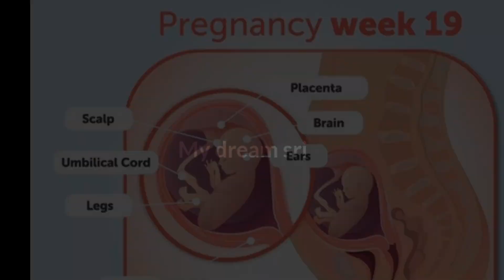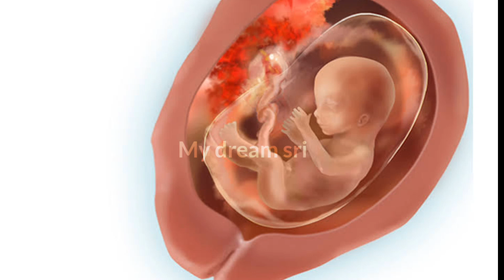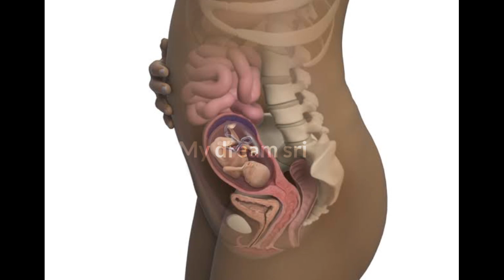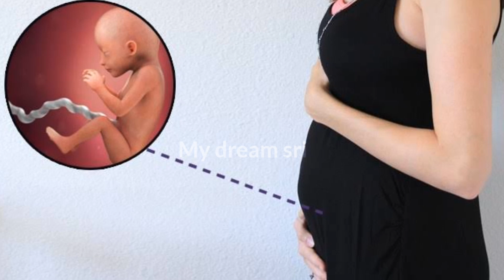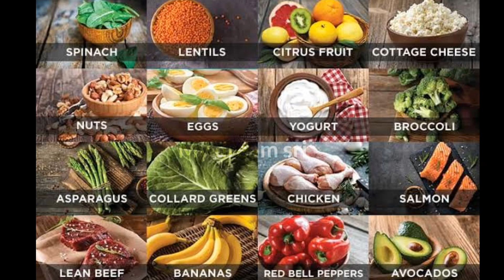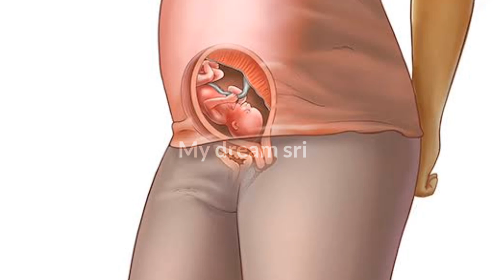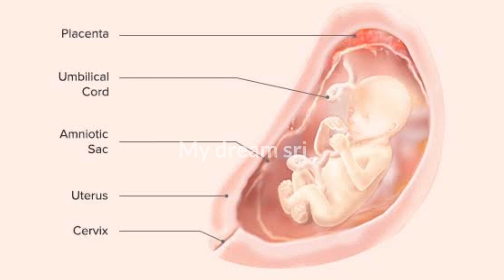19 week of pregnancy in tamil | 19 weeks pregnancy symptoms in tamil|19 வார கர்ப்பம்|19week pregnant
19 week of pregnancy in tamil | 19 weeks pregnancy symptoms in tamil | 19 வார கர்ப்பம் | 19 week pregnant

Hi friends. Welcome to my dream sri channel..This video about 19 week pregnancy symptoms in tamil.